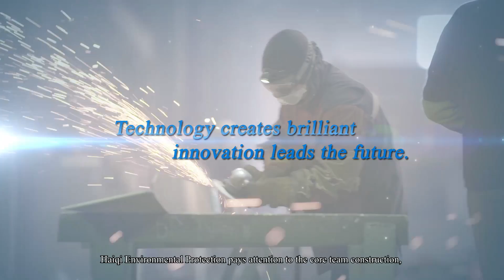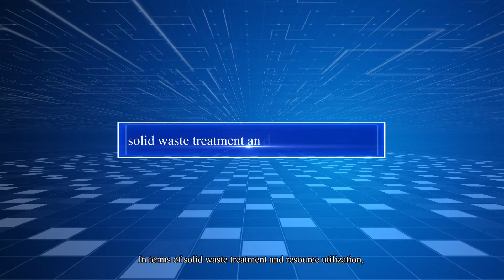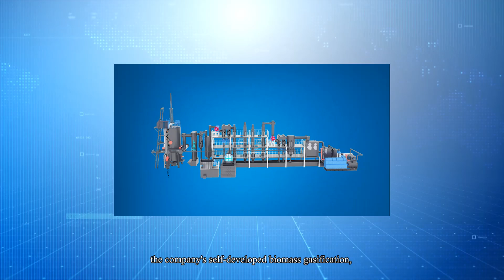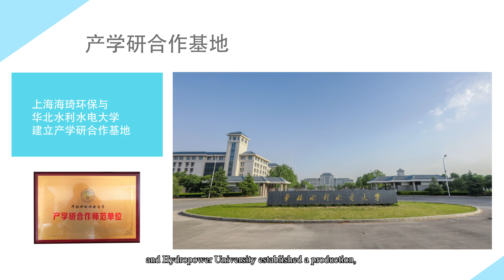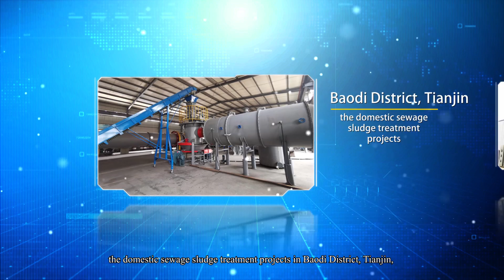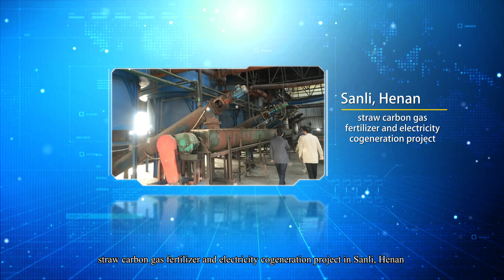ShangHai Haiqi Environmental Protection Technology Co.,Ltd.（wte，w2e，msw，pyrolysisgasification）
Haiqi's main three solid waste sectors: agricultural and forestry waste (comprehensive disposal of straw), domestic (island/ocean) waste/industrial waste (reduction, harmless, resource disposal), domestic sludge/industrial sludge/ Oil sludge/livestock manure (reduction, recycling).
Through years of bold innovation and practice, Haiqi has obtained a number of international certifications and domestic industry recognition in the field of environmental protection and solid waste, and has applied for more than 100 intellectual property rights. It has built 2,000+ project cases around the world, and has 22 overseas branches worldwide. Institutions, products have been exported to more than 70 countries and regions around the world, serving more than 2000+ customers around the world.

Haiqi Environmental adheres to the corporate philosophy of using technology to change the environment and technology to change the future, and creates a better future together with all users around the world.